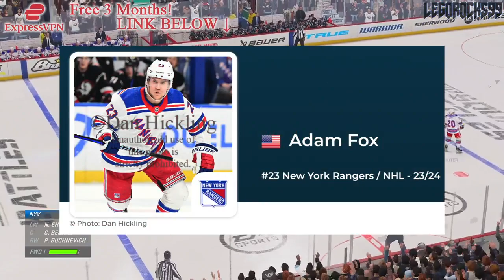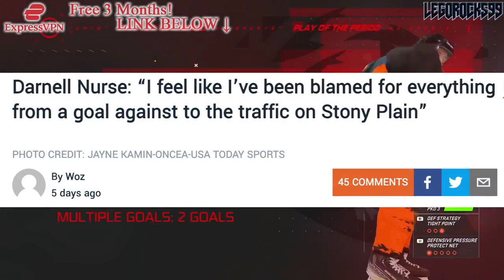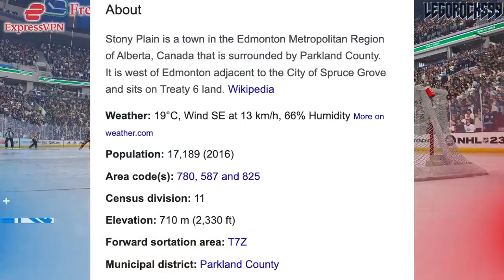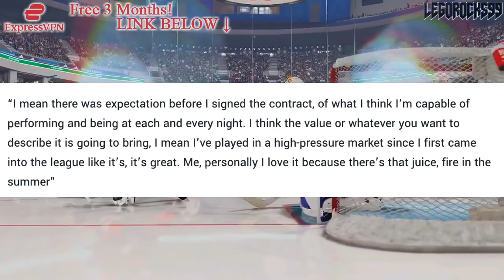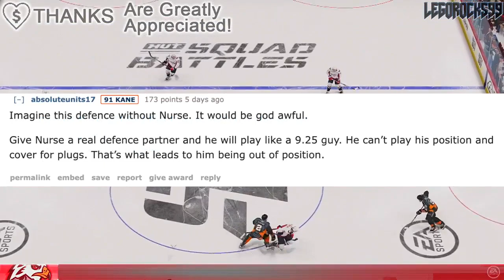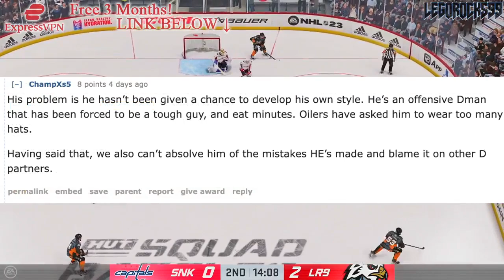HOW UNDERRATED IS DARNELL NURSE? (Edmonton Oilers Fans Speak Out, NHL News & Runours Today 2023)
We're talking about Edmonton Oilers defenceman Darnell Nurse, and the notion that he may actually be underrated, according to some fans.

The 2023 NHL Draft 1st Round went as follows:

1st) Chicago Blackhawks, Connor Bedard
2nd) Anaheim Ducks, Leo Carlsson
3rd) Columbus Blue Jackets, Adam Fantilli
4th) San Jose Sharks, Will Smith
5th) Montreal Canadiens, David Reinbacher
6th) Arizona Coyotes, Dmitri Simashev
7th) Philadelphia Flyers, Matvei Michkov
8th) Washington Capitals, Ryan Leonard
9th) Detroit Red Wings, Nate Danielson
10th) St. Louis Blues, Dalibor Dvorsky
11th) Vancouver Canucks, Tom Willander
12th) Arizona Coyotes (from Ottawa Senators), Daniil But
13th) Buffalo Sabres, Zach Benson
14th) Pittsburgh Penguins, Brayden Yager
15th) Nashville Predators, Matthew Wood
16th) Calgary Flames, Samuel Honzek
17th) Detroit Red Wings (from New York Islanders via Vancouver Canucks), Axel Sandin Pellikka
18th) Winnipeg Jets, Colby Barlow
19th) Chicago Blackhawks (from Tampa Bay Lightning), Oliver Moore
20th) Seattle Kraken, Eduard Sale
21st) Minnesota Wild, Charlie Stramel
22nd) Philadelphia Flyers (from Los Angeles Kings via Columbus Blue Jackets), Oliver Bonk
23rd) New York Rangers, Gabe Perreault
24th) Nashville Predators (from Edmonton Oilers), Tanner Molendyk
25th) St. Louis Blues (from Toronto Maple Leafs), Otto Stenberg
26th) San Jose Sharks (from New Jersey Devils), Quentin Musty
27th) Colorado Avalanche, Calum Ritchie
28th) Toronto Maple Leafs (from Boston Bruins via Washington Capitals), Easton Cowan
29th) St. Louis Blues (from Dallas Stars via New York Rangers), Theo Lindstein
30th) Carolina Hurricanes, Bradley Nadeau
31st) Colorado Avalanche (from Florida Panthers via Montreal Canadiens), Mikhail Gulyayev
32nd) Vegas Golden Knights, David Edstrom

Darnell Nurse was one of the top NHL prospects at the 2013 NHL Entry Draft.

1st - Colorado Avalanche, Nathan MacKinnon
2nd - Florida Panthers, Aleksander Barkov
3rd - Tampa Bay Lightning, Jonathan Drouin
4th - Nashville Predators, Seth Jones
5th - Carolina Hurricanes, Elias Lindholm
6th - Calgary Flames, Sean Monahan
7th - Edmonton Oilers, Darnell Nurse
8th - Buffalo Sabres, Rasmus Ristolainen
9th - Vancouver Canucks (from New Jersey Devils), Bo Horvat
10th - Dallas Stars, Valeri Nichushkin
11th - Philadelphia flyers, Samuel Morin
12th - Phoenix Coyotes, Max Domi
13th - Winnipeg Jets, Josh Morrissey
14th - Columbus Blue Jackets, Alexander Wennberg
15th - New York Islanders, Ryan Pulock
16th - Buffalo Sabres (from Minnesota Wild), Nikita Zadorov
17th - Ottawa Senators, Curtis Lazar
18th - San Jose Sharks (from Detroit Red Wings), Mirco Mueller
19th - Columbus Blue Jackets (from New York Rangers), Kerby Rychel
20th - Detroit Red Wings (from San Jose Sharks), Anthony Mantha
21st - Toronto Maple Leafs, Frederik Gauthier
22nd - Calgary Flames (from St. Louis Blues), Emile Poirier
23rd - Washington Capitals, Andre Burakovsky
24th - Vancouver Canucks, Hunter Shinkaruk
25th - Montreal Canadiens, Michael McCarron
26th - Anaheim Ducks, Shea Theodore
27th - Columbus Blue Jackets (from Los Angeles Kings), Marko Dano
28th - Calgary Flames (from Pittsburgh Penguins), Morgan Klimchuk
29th - Dallas Stars (from Boston Bruins), Jason Dickinson
30th - Chicago Blackhawks, Ryan Hartman